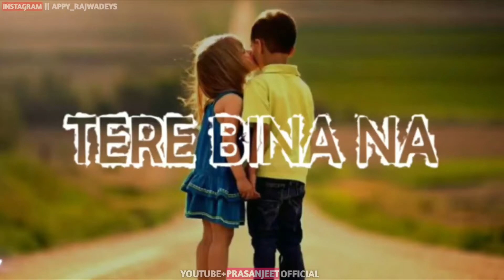Tere Bina Na Saans Loon Whatsapp Status Female Version_tere bina na saans loon whatsapp status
Videos link❤